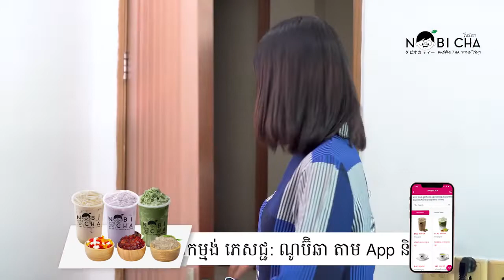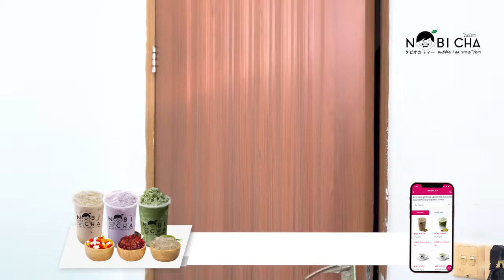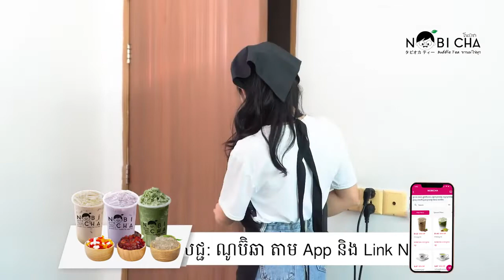រឿង ធ្វើជាមនុស្សត្រូវតែមានភាពស្មោះត្រង់ | Nobicha_Cambodia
ការផ្ដល់ជូនរសជាតិដ៏វិសេសវិសាលរបស់តែគុជ (ណូប៊ីឆា) រសជាតិតែទឹកដោះគោគុជដែលប្លែកមាត់ គឺជាអត្តសញ្ញាណរបស់ណូប៊ិឆា
តំលៃសមរម្យសម្រាប់មនុស្សគ្រប់វ័យអាចញ៉ាំរាល់ពេលរាល់ថ្ងៃ!
ណូប៊ិឆាគឺជាស្លាកសញ្ញាអាជីវកម្មដែលរីកលូតលាស់លឿនបំផុតនៅក្នុងប្រទេសថៃមានសាខាជិត 800សាខាក្នុងរយៈពេលមួយឆ្នាំកន្លះ។ ឥឡូវនេះបានមកដល់ព្រះរាជាណាចក្រកម្ពុជាហើយ។
ណូប៊ីឆា! តែទឹកដោះគោធម្មតា! រសជាតិឆ្ងាញ់ បំភ្លេចមិនបាន។

Nobicha សេវាដឹកជញ្ជូនរហ័សទាន់ចិត្ត 😍😘😋
ឬលោកអ្នកអាចកម្មង់តាម App E Get Delivery ឬ foodpanda

▶️ណប៊ិឆាក្រុងតាខ្មៅសម្រាប់សេវាដឹកជញ្ជូន: 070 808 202 / 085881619

▶️ណប៊ិឆាក្រោយសាលាវ៉ាន់ដា: 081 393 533 / 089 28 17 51 ឬលោកអ្នកអាចកម្មង់តាម App E Get Delivery ឬ foodpanda

▶️ណប៊ិឆាឬស្សីកែវសម្រាប់សេវាដឹកជញ្ជូន: 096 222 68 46 / 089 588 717 ឬលោកអ្នកអាចកម្មង់តាម App E Get Delivery ឬ foodpanda

▶️ណប៊ិឆាអូឡាំពិកសម្រាប់សេវាដឹកជញ្ជូន: 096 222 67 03 / 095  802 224

▶️ណប៊ិឆាសែនសុខសម្រាប់សេវាដឹកជញ្ជូន: 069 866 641 / 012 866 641

▶️ណប៊ិឆាសាមគ្គីសម្រាប់សេវាដឹកជញ្ជូន: 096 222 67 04 / 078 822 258

▶️ណប៊ិឆាស្ទឹងមានជ័យសម្រាប់សេវាដឹកជញ្ជូន: 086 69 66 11, 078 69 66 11

▶️ណប៊ិឆាបាក់ទូកសម្រាប់សេវាដឹកជញ្ជូន: 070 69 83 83, 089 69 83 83

▶️ណប៊ិឆាព្រែកអញ្ចាញសម្រាប់សេវាដឹកជញ្ជូន: 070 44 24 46, 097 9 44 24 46
🏠ទនាក់ទំនង សាខាហាងតែគុជ ណូប៊ិឆា៖
📍 NOBICHA (ជ្រោយចង្វារ Head Office) = ផ្ទះលេខ 268D ផ្លូវលេខ (6A) សង្កាត់ជ្រោយចង្វារ ខណ្ឌជ្រោយចង្វារ រាជធានីភ្នំពេញ
🕛(Open: 7:00am - 9:30pm)
➡️ទនាក់ទំនង: 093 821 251 (Smart)

➡️ទនាក់ទំនងទិញហ្រ្វែនឆាយ: 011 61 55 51 (Cellcard), 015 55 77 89 (Smart)
📍 NOBICHA (ក្រុងតាខ្មៅ) = ផ្ទះលេខ 804Eo ផ្លូវលេខ (107) សង្កាត់តាខ្មៅ ក្រុងតាខ្មៅ ខេត្តកណ្ដាល
🕛(Open: 8:00am - 9:00pm)

📍 NOBICHA ក្រោយវិទ្យាស្ថានវ៉ាន់ដាគណនេយ្យ =
ផ្ទះលេខ 43Bo ផ្លូវលេខ (193) សង្កាត់ទំនប់ទឹក ខណ្ឌចំការមន រាជធានីភ្នំពេញ
🕛(Open: 8:00am - 8:00pm)

➡️ទនាក់ទំនង: 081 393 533 (Smart), 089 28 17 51 (Cellcard)
📍 NOBICHA ឬស្សីកែវ (ជិតសាលាបឋមសិក្សាឬស្សីកែវ)
ផ្ទះលេខ12A ផ្លូវជាតិលេខ 5 សង្កាត់ឬស្សីកែវ ខណ្ឌឬស្សីកែវ រាជធានីភ្នំពេញ
🕛(Open: 7:00am - 9:00pm)

➡️ទនាក់ទំនង: 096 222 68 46 (Smart), 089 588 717 (Cellcard)
📍 NOBICHA អូឡាំពិក (ជាប់របងសាលាចិនទួនហ្វា)
ផ្ទះលេខ84Eo ផ្លូវលេខ 173 អូឡាំពិកទី២ ខណ្ឌចំការមន រាជធានីភ្នំពេញ
🕛(Open: 7:00am - 8:00pm)

➡️ទនាក់ទំនង: 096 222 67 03 (Smart), 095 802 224 (Cellcard)
Map:
📍 NOBICHA សែនសុខ (ជិតពេទ្យសែនសុខ IU) ផ្ទះលេខ85B ផ្លូវលេខ១៩៨៦  ភូមិភ្នំពេញថ្មី សង្កាត់សែនសុខ  ខណ្ឌសែនសុខ  រាជធានាភ្នំពេញ។
🕛(Open: 7:00am - 9:00pm)

➡️ទនាក់ទំនង: 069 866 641 (Smart), 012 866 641 (Cellcard)
📍 NOBICHA សាមគ្គី (ទល់មុខវិទ្យាល័យជាសុីមសាមគ្គី) ផ្ទះលេខ97 ផ្លូវ 271 សង្កាត់ស្ទឹងមានជ័យទី១ ខណ្ឌទួលគោក រាជធានាភ្នំពេញ។
🕛(Open: 7:00am - 9:30pm)

➡️ទនាក់ទំនង: 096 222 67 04 (Smart), 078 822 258 (Cellcard)
📍 NOBICHA ស្ទឹងមានជ័យ (ខាងត្បូងច្រមុះជ្រូកស្ទឹងមានជ័យចម្ងាយ 200ម៉ែត្រ) ផ្ទះលេខ3E ផ្លូវ217 សង្កាត់ស្ទឹងមានជ័យ ខណ្ឌមានជ័យ រាជធានីភ្នំពេញ។
🕛(Open: 8:00am - 8:00pm)

➡️ទនាក់ទំនង: 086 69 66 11 (Smart), 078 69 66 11 (Cellcard)
Map:
📍 NOBICHA បាក់ទូក (ខាងក្រោយវិទ្យាល័យបាក់ទូក) ផ្ទះលេខ39 ផ្លូវ 164 សង្កាត់អូរឬស្សីទី2 ខណ្ឌ7មករា រាជធានាភ្នំពេញ។
🕛(Open: 7:00am - 8:00pm)

➡️ទនាក់ទំនង: 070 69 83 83 (Smart), 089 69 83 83 (Cellcard)
Map:
📍 NOBICHA ព្រែកអញ្ចាញ (ទល់មុខក្លោងទ្វារវត្តឈេីទាលឈាងខាងត្បូង) ផ្លូវជាតិលេខ 6A ភូមិព្រែកថ្មី ឃុំព្រែកអញ្ចាញ ស្រុកមុខកំពូល ខេត្តកណ្ដាល
🕛(Open: 6:30am - 8:00pm)

➡️ទនាក់ទំនង: 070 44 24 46 (Smart), 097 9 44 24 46 (Cellcard)

សូមចុច Follow Link ដេីម្បីទទួលបាននូវព័ត៌មានថ្មីៗពី ណូប៊ិឆា 😍😍😍